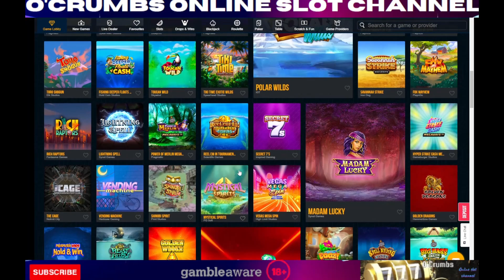Epic Slots Challenge! - 20 x £1 Spins on 20 Different Games! £400 Total Wager!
This slot videos is something a little different to what I usually do.
I have 20 £1 spins on 20 different games. Once the 20 spins are done, it is the end of that games and moving onto the next one. The total waging is £400 for this session, higher than my usual amount, but just for this session for this challenge.

I am in the process of creating a website and hopefully it will be up running soon. I will keep you posted once everything is up and running.

18+. Please gamble responsibly - when the fun stops, stop. If gambling is causing you a problem please visit one of the links below, where you will find help and support.